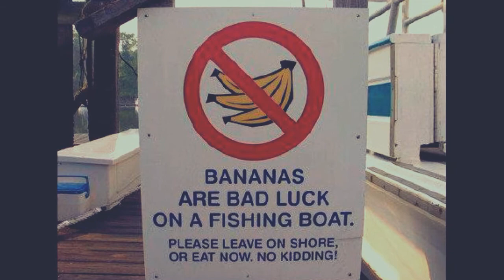5 year retrospective with Crestliner Boats and Southwest Marine Services